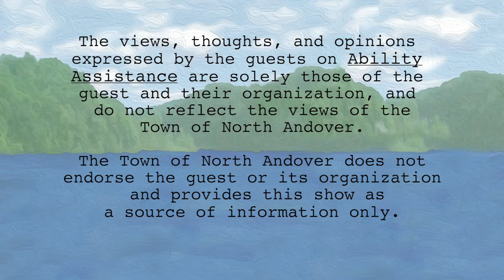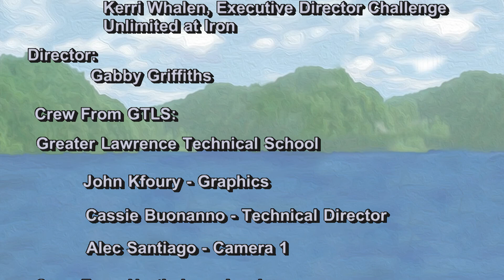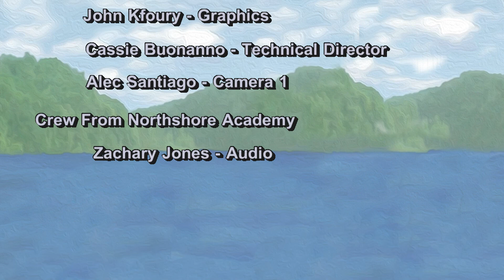Ability Assistance - Ironstone Farm (October 2022)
In this episode:
Hosts Phyllis Jones and Stacey Leibowitz talk to Kerri Whalen from Ironstone Farm